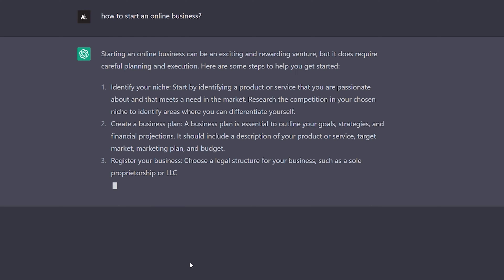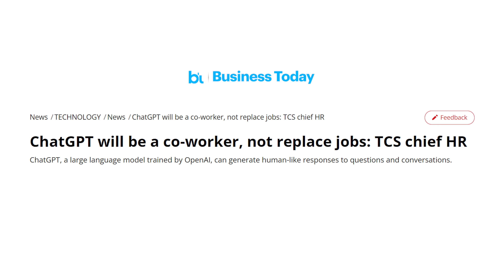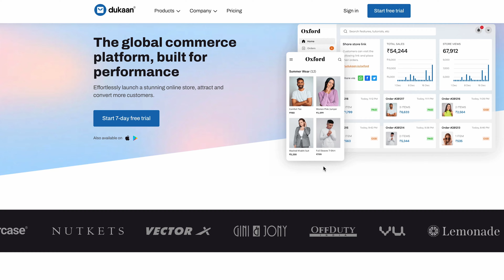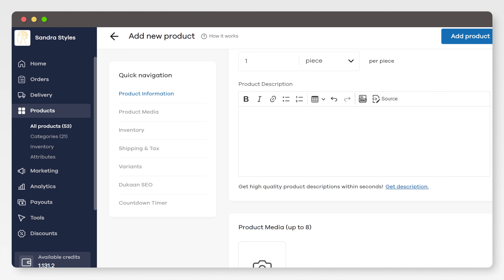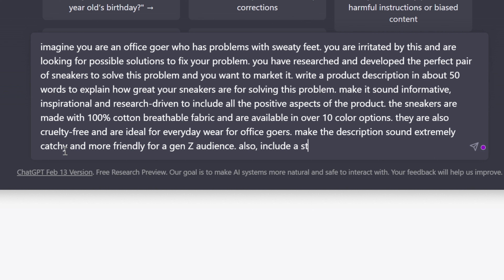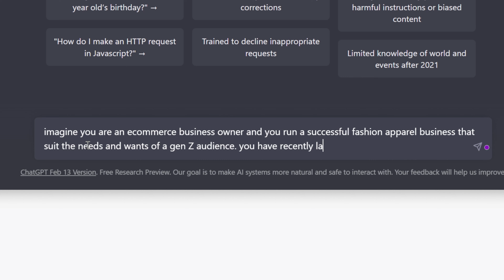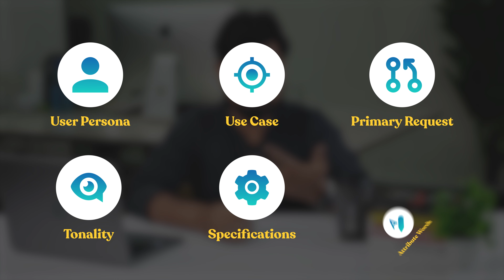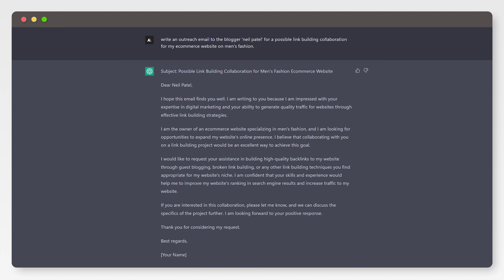The Business Partner You Never Knew You Needed | ChatGPT for eCommerce Business | Dukaan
Imagine having an employee always at your disposal for attending to whatever you may need, whether it is for getting things done, personal or business advice, a marketing strategy or practically anything you can possibly think of?

Think of them as the Robin to your Batman, or the Jarvis to your Iron Man - but better. 😉

This tool is already out there, and if you haven't heard about it yet, boy you have no idea about the ride you’re in for this video.

Learn what is ChatGPT and how you, as an eCommerce entrepreneur, can leverage ChatGPT for your business. 💪

ChatGPT is one of the most advanced tools to exist in the present day and if you’re not leveraging it for your eCommerce business, you’re missing out on a lot.

Even if you already know about ChatGPT, you might not know how to unlock its full potential watch this video till the end and discover the magic of ChatGPT for eCommerce.

Chapters ✅

0:00 - Intro
1:55 - What is ChatGPT?
3:35 - Getting started with ChatGPT
4:19 - Generating Product Descriptions with ChatGPT
4:51 - How to write a perfect prompt
6:50 - Generating Category descriptions
8:17 - Generate SEO Optimized Titles & Description
9:20 - Other ways to use ChatGPT for Ecommerce
10:42 - Rules for using ChatGPT
12:03 - Final Thoughts

🛍️ Dukaan is an easy-to-use eCommerce platform to start, run and grow your online business. 👌

You can easily launch your own online store, add products, manage inventory, accept online payments, and do much more. ✅

It’s the simplest and fastest way to take your online business to next level. 🚀